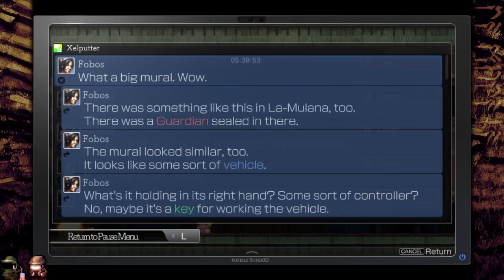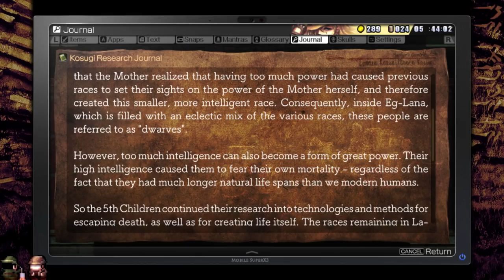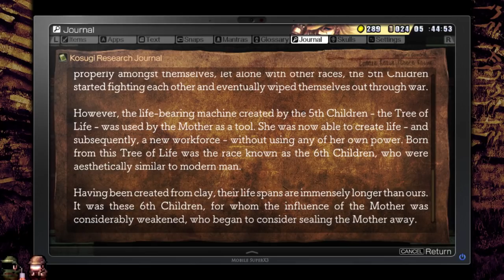Let's Play La Mulana 2 - 13 - Hot and Cold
Muspelheim and Niflheim, another Twin Labyrinths-like area like Immortal Battlefield.

Unfortunately this one is filled with various kinds of Hurt Juice.

Archaeologist's Log:
Found: Cetus data, Immortal Battlefield Sacred Orb, Kosugi Research Papers #6, IceFire Treetop Map, "Moon" Mantra, Dinosaur Figurine

Explored: Immortal Battlefield, IceFire Treetops
Let's Play of Nigoro's long awaited sequel to it's first full-fledged game, La Mulana 2!